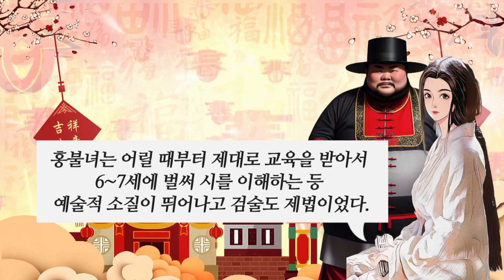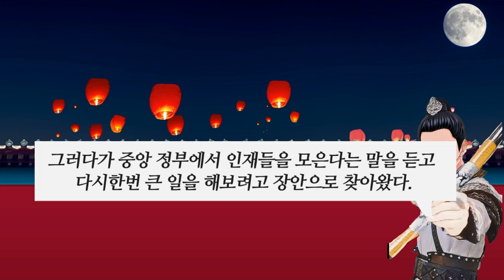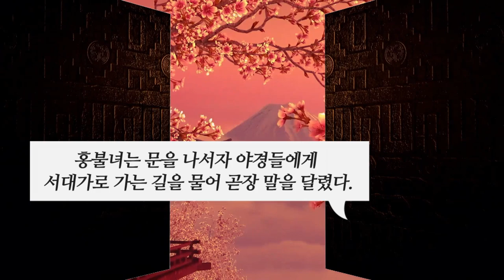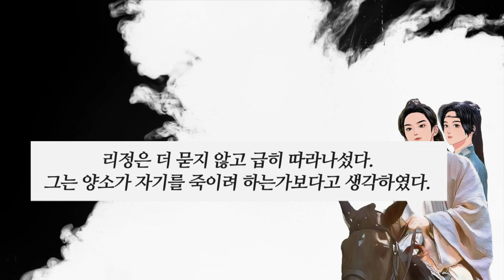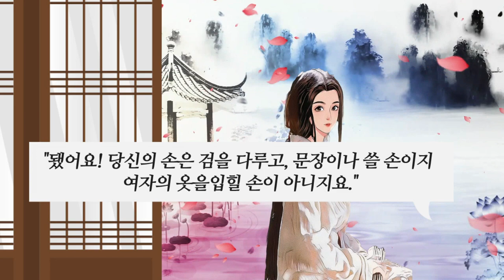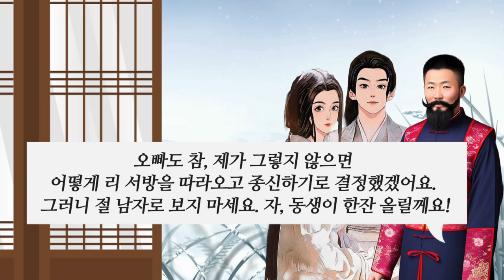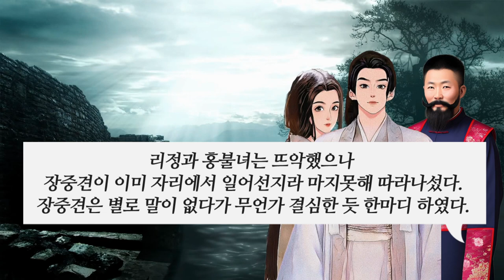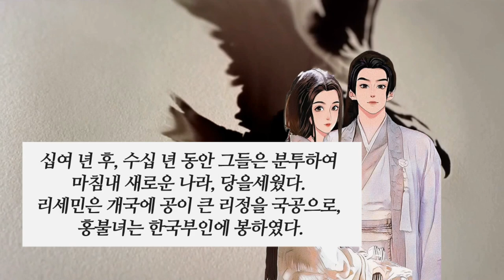중국 기녀에서 한국부인이 된 홍불녀 이야기 [해학과 웃음이 가득한 이야기]